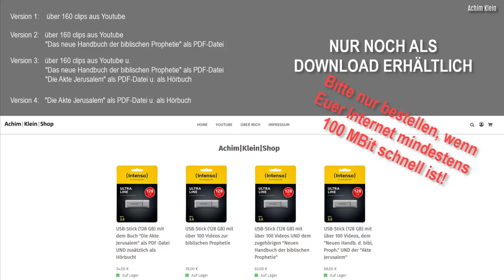Kap. 76: Die sieben Posaunen-Gerichte - Teil 8 (Konsequenzen und 3. Tempel)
Nachdem wir schon die sieben Siegelgerichte betrachtet haben, wenden wir uns jetzt den sieben Posaunengerichten zu. Auch hierzu gibt es sehr viele Auslegungen, Vermutungen und Spekulationen. Vieles von dem, was über diese Bibeltexte gepredigt wird, ist meines Erachtens nicht nachvollziehbar, weil nicht schlüssig. Schauen wir uns auf der Basis dessen, was wir bisher erarbeitet haben, auch diesen Text einmal genauer an.